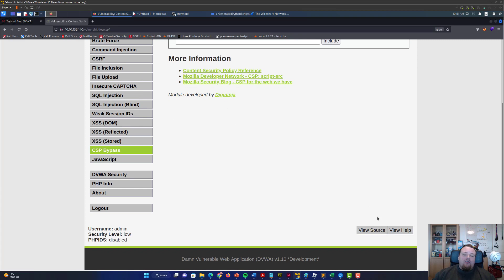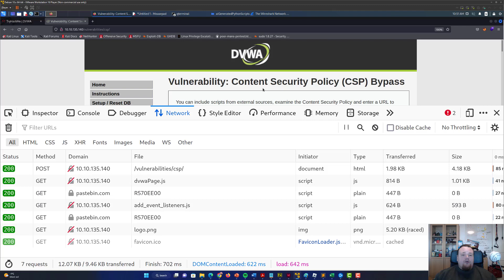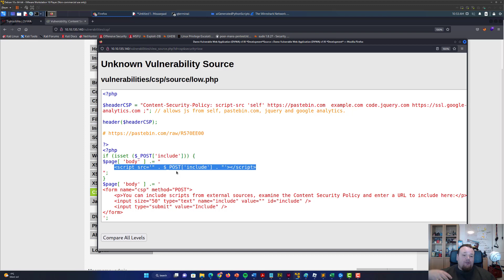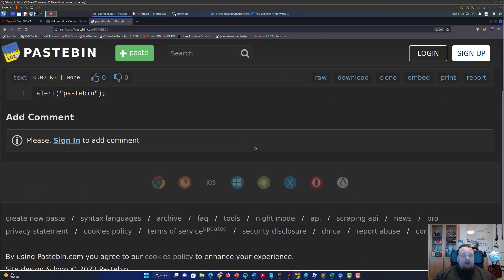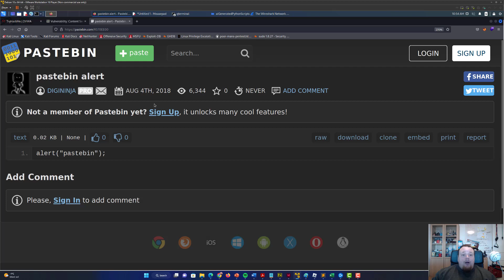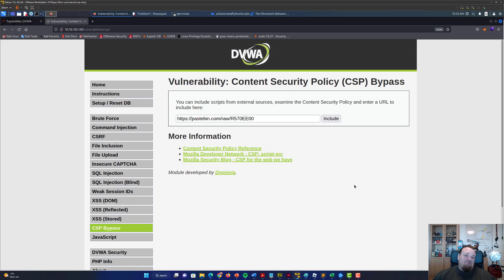How To Hack Websites - A hacking series - video 12 (DVWA Content Security Policy (CSP) Bypass)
We will look at Damn Vulnerable Web Application which is an intentional vulnerable web application that contain several ways a website can be hacked. In this video we will look at Content Security Policy (CSP) Bypass.